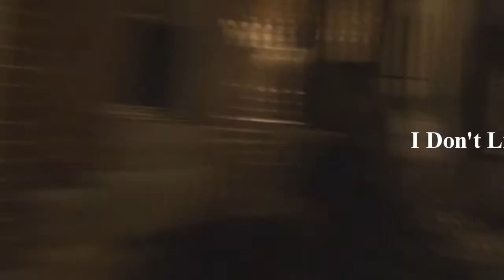SANDTOWNMUSIC PROMO HD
Clips of released and unreleased footage of Sandtown's artists. More music videos, songs, and artists coming soon.